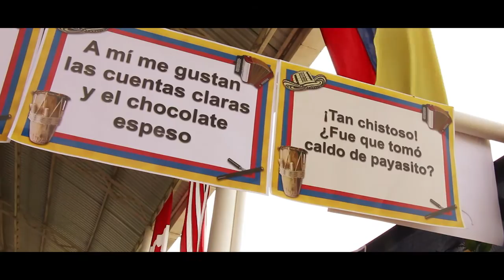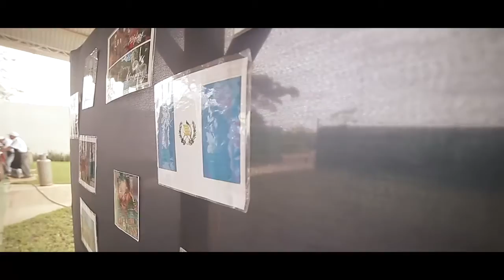INTERNATIONAL FESTIVAL 2014